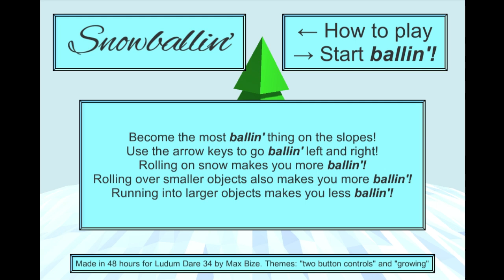12 Games of Christmas #4: Snowballin'!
Hey guys, today on the 12 games of christmas I play a game where your sole objective is to be ballin'. Just my kind of game.